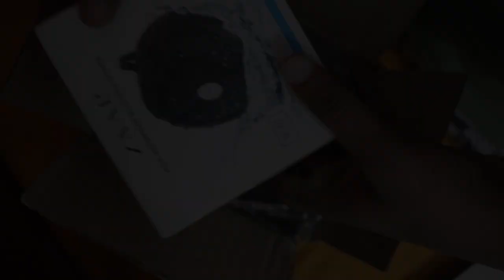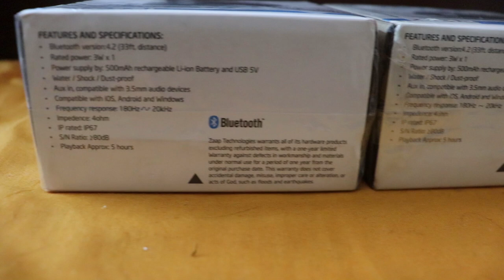GIVEAWAY..!!! | First Water Proof Bluetooth Speaker| ZAAP Aqua All Weather speaker |Unboxing &Review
To Buy the Product of ZAAP.
OFFER CODE : TUBER15

The Winner Will be announced on 17/9/19.